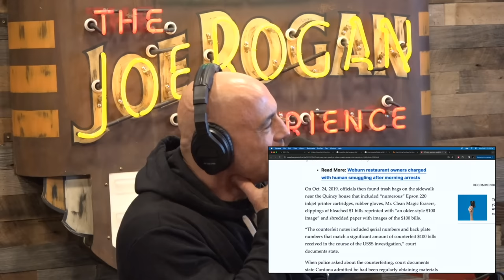Joe Rogan: "I Got Robbed in Brazil"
Shane Gillis and Matt McCusker are stand-up comics and hosts of "Matt and Shane's Secret Podcast". Catch Matt's comedy special "At the Speed of Light" on YouTube. Shane's latest special, "Beautiful Dogs", is available now.

Clip taken from JRE #2098 w/ Shane Gillis and Matt McCusker

Host: Joe Rogan
Guests: Shane Gillis and Matt McCusker
Producer: Jamie Vernon